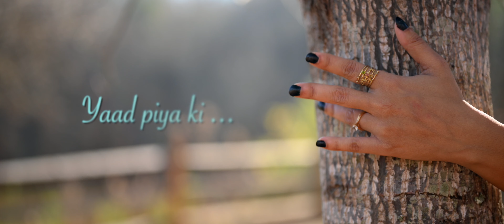Yaad Piya Ki Aane Lagi Dance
Dance steps, choreography on Yaad Piya Ki Aane Lagi / Divya Khosla Kumar |Neha K,Tanishk B,Jaani, Faisu, Radhika&Vinay |Bhushan K